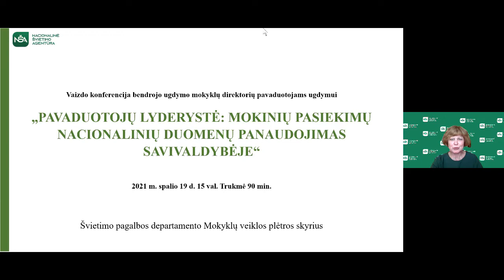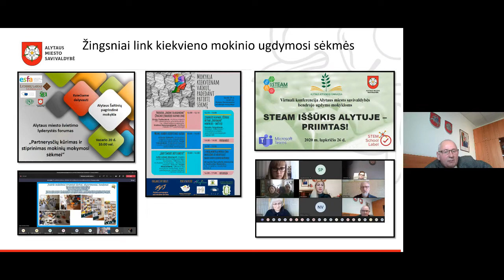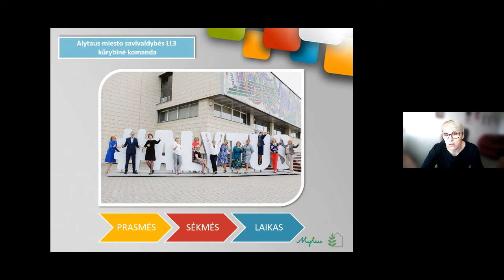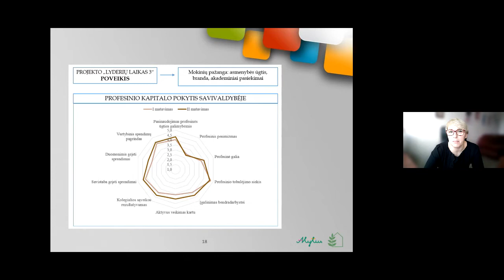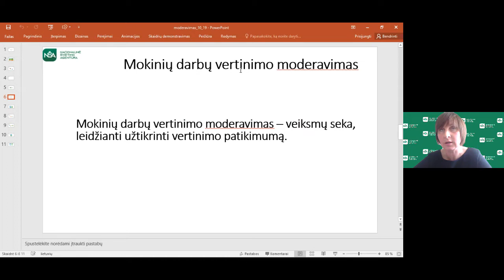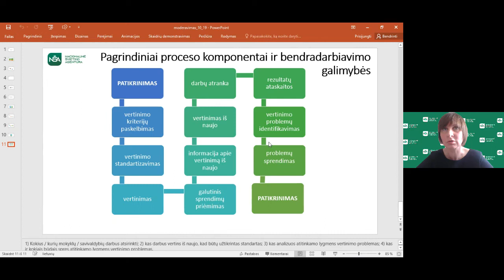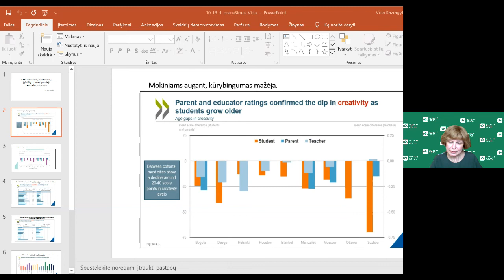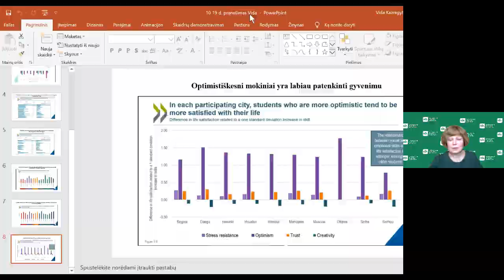Pavaduotojų lyderystė: mokinių pasiekimų nacionalinių duomenų panaudojimas savivaldybėje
Nacionalinės švietimo agentūros Švietimo pagalbos departamento Mokyklų veiklos plėtros skyriaus organizuojamo viešųjų konsultacijų ciklo „Įsivertinimas, vadybiškumas, geros mokyklos kūrimas“ viešoji konsultacija „Pavaduotojų lyderystė: mokinių pasiekimų nacionalinių duomenų panaudojimas savivaldybėje“, skirta bendrojo ugdymo mokyklų direktorių pavaduotojams ugdymui, savivaldybių švietimo padalinių vadovams ir švietimo centrų atstovams. Viešojoje konsultacijoje aptariami probleminiai klausimai:
- ar mokame „skaityti“ mokinių pasiekimų nacionalinius duomenis?
- ką šie duomenys „kalba“ savivaldybės švietimo padalinių atstovams, mokyklų vadovų pavaduotojams, mokiniams ir mokytojams?
- kaip duomenis panaudoti savivaldybės mokyklose, sprendžiant ugdymo turinio klausimus?
PROGRAMA
Įžanga. Dr. Vida Kazragytė, Nacionalinės švietimo agentūros Mokyklų veiklos plėtros skyriaus metodininkė.
Pranešimai:
Vytuolis Valūnas, Alytaus miesto savivaldybės administracijos Švietimo ir sporto skyriaus vedėjas
Jolita Petkevičienė, Alytaus Senamiesčio pradinės mokyklos direktorė
Dr. Gitana Notrimaitė-Muzikevičienė, Nacionalinės švietimo agentūros Stebėsenos ir vertinimo departamento Pasiekimų patikrinimo užduočių skyriaus vedėja
Dr. Asta Ranonytė, Nacionalinės švietimo agentūros direktoriaus pavaduotoja
Dr. Vida Kazragytė, Nacionalinės švietimo agentūros Mokyklų veiklos plėtros skyriaus metodininkė. EBPO tyrimas apie socialinius ir emocinius įgūdžius.

NŠA, 2021 m. spalio 19 d.